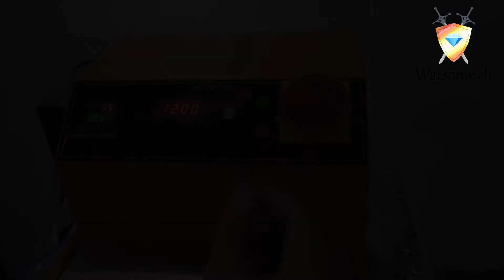Operation process of watsonmelt desktop mini melting furnace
1,Firstly, our desktop mini melting furnace save time and power,easy operation

2,More Stable，light weight(21KG) design for portability

3,Less Interference

4,Due to adopting induction heating technique, speedy melting, high efficient

5,Lower failure

6,Convenient repairing

7,Worry-free after-sales,Two years warranty
A combination of low noise operation, low carbon foot print and the durability of working for 24 hours ensures that you can achieve your profit targets while still being environmentally responsible.
A total adherence to the supplier management system makes this Watsonmelt induction melting furnace the best choice for your foundry or laboratory.

Watsonmelt provide the professional service and best quality in this market,